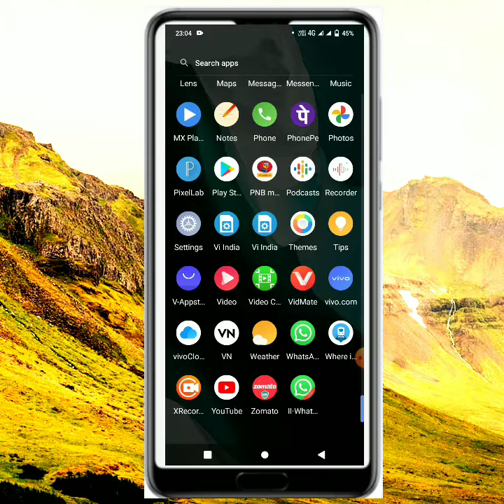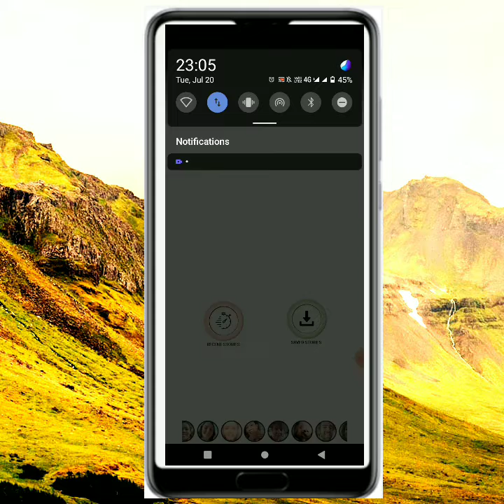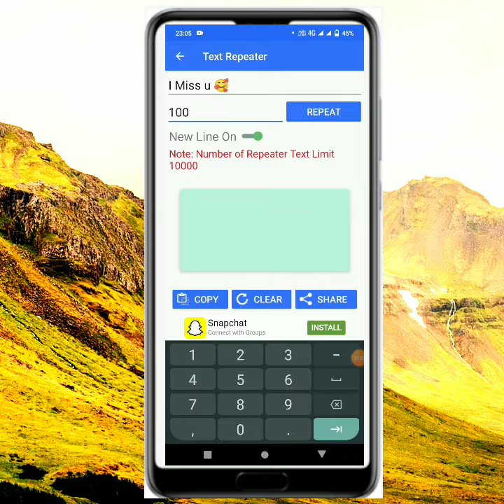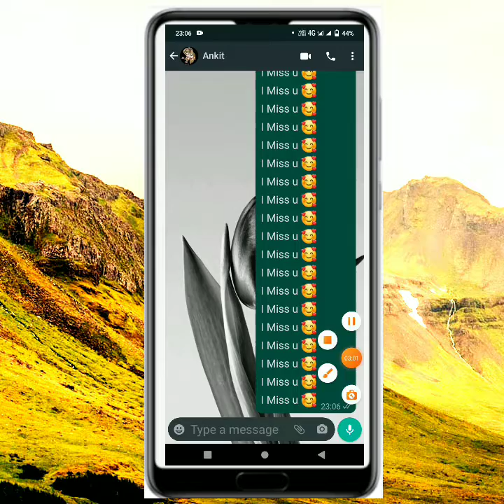Whatsapp pr love sms kaise likhe ,, Whatsapp pr bade sms kaise likhe